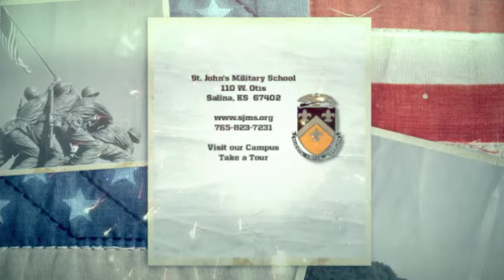Denver Veteran's Day Parade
Highlights of the Denver Veteran's Day Parade!

St. John's Military School
110 W. Otis